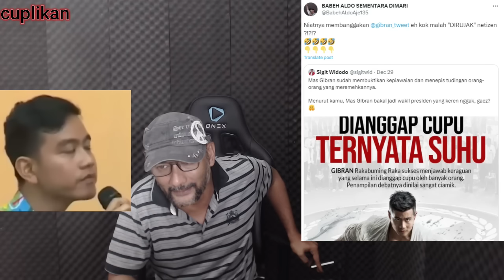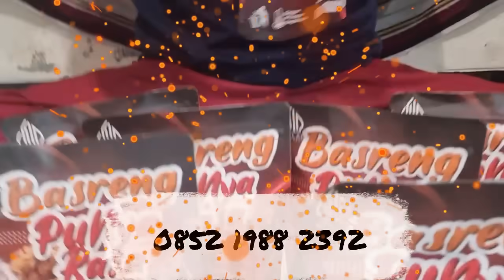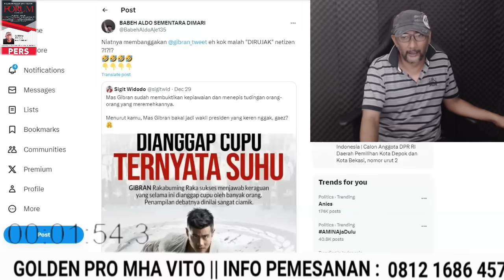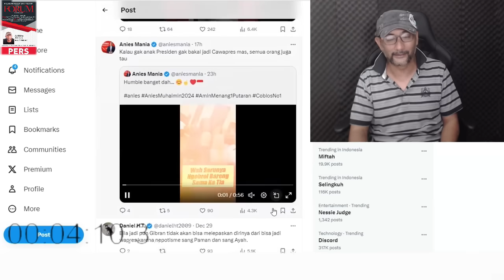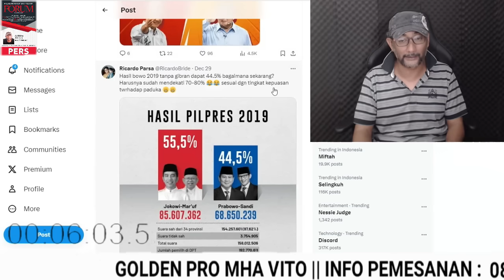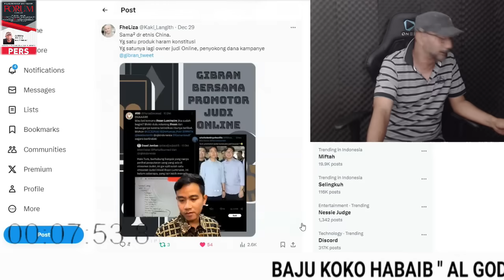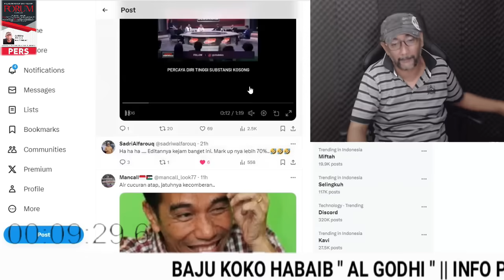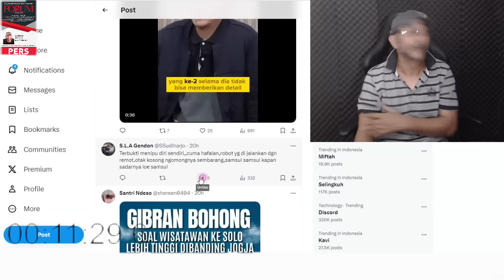NGAKAK PETJAAH KETAWAIN PENDUKUNG GIBRAN ‼️ NIAT MEMOLES NAIK LEVEL MALAH "DIRUJAK" NETIZEN ‼️